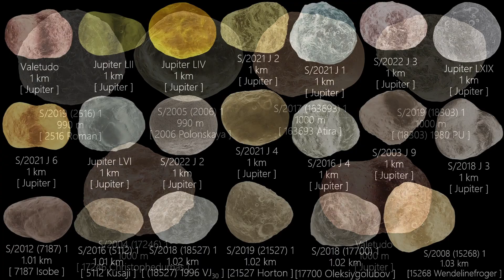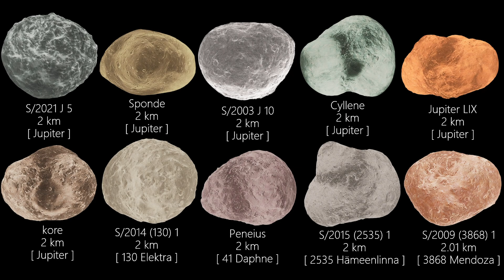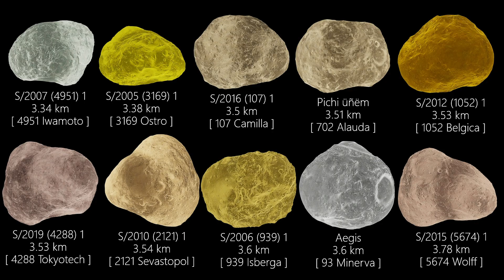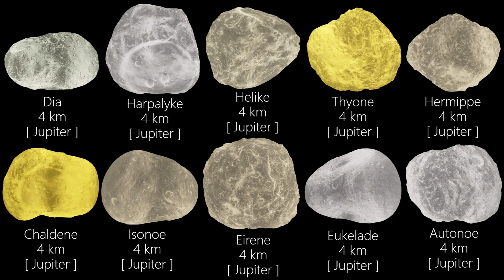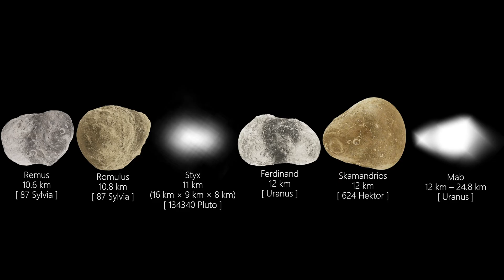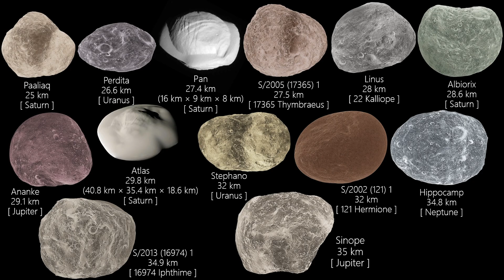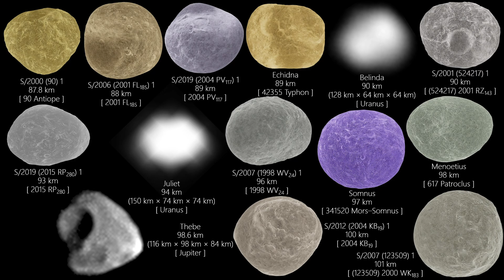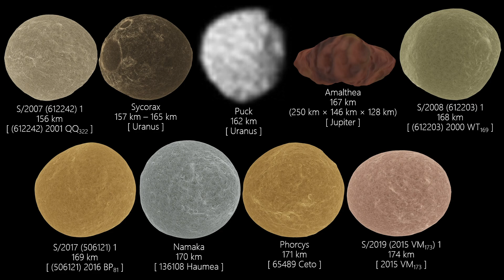All『🌕natural satellites🌑』Size Comparison (2025)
“some satellites may be binary asteroid”